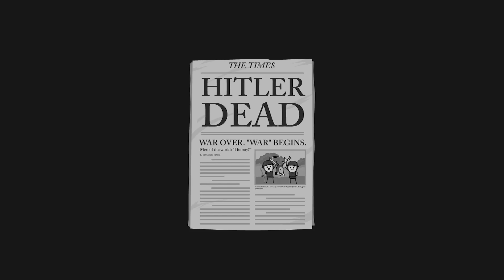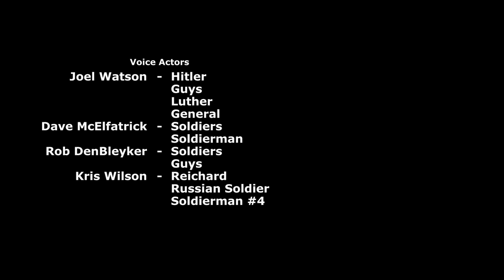WW2 - Secret Ending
The Cyanide & Happiness Show, for THE FIRST TIME ON YOUTUBE, is now here!

Join us as we watch some of the beefiest stuff we've ever made while also celebrating a whopping 10 YEARS of weekly animations. We'll still be releasing originals, while our team slows down a little to work on some larger animations that we can't wait to show you later this year!